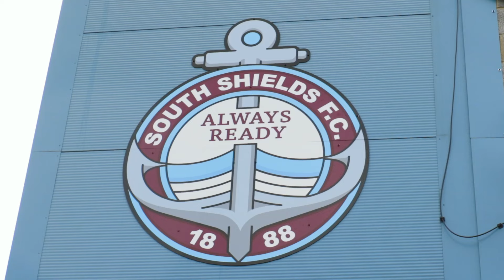ELLIOTT DICKMAN REACTION | ALFRETON TOWN 1-0 SOUTH SHIELDS FC